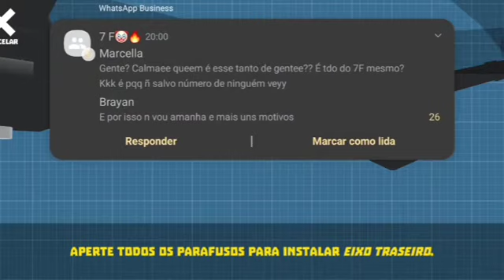montei o carro e o moto v8 no retro garage